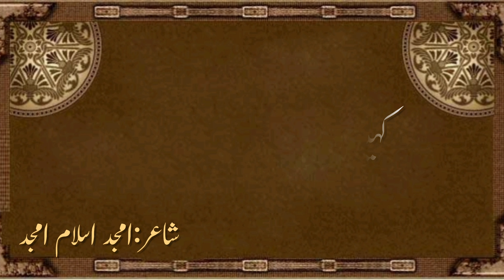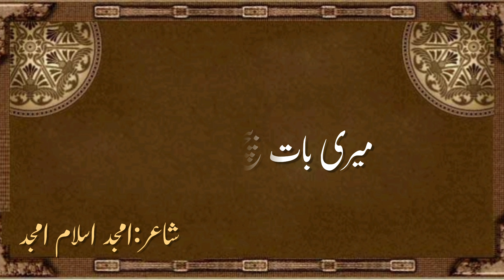Nai Khul Sake Gi Zuban Meri | Amjad Islam Amjad | 🤲 نہیں کھل سکے گی زباں میری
Welcome to the "Ijaz Ahmad Bhatti" Youtube channel!

Voice Over: Babar Sohail Bhatti

Poet: Amjad Islam Amjad (امجد اسلام امجد)

تیرے ارد گررد وہ شور تھا ، مری بات بیچ میں رہ گئی
نہ میں کہہ سکا نہ تو سن سکا ، مری بات بیچ میں رہ گئی

میرے دل کو درد سے بھر گیا ، مجھے بے یقین سا کرگیا
تیرا بات بات پہ ٹوکنا ، مری بات بیچ میں رہ گئی

ترے شہر میں مرے ہم سفر، وہ دکھوں کا جم غفیر تھا
مجھے راستہ نہیں مل سکا ، مری بات بیچ میں رہ گئی

وہ جو خواب تھے مرے سامنے ، جو سراب تھے مرے سامنے
میں انہی میں ایسے الجھ گیا ، مری بات بیچ میں رہ گئی

عجب ایک چپ سی لگی مجھے ، اسی ایک پل کے حصار میں
ہوا جس گھڑی ترا سامنا ، مری بات بیچ میں رہ گئی

کہیں بے کنار تھیں خواہشیں ، کہیں بے شمار تھیں الجھنیں
کہیں آنسوؤں کا ہجوم تھا ، مری بات بیچ میں رہ گئی

تھا جو شور میری صداؤں کا ، مری نیم شب کی دعاؤں کا
ہوا ملتفت جو مرا خدا ، مری بات بیچ میں رہ گئی

مری زندگی میں جو لوگ تھے ، مرے آس پاس سے اٹھ گئے
میں تو رہ گیا انہیں روکتا ، مری بات بیچ میں رہ گئی

تری بے رخی کے حصار میں ، غم زندگی کے فشار میں
مرا سارا وقت نکل گیا ، مری بات بیچ میں رہ گئی

مجھے وہم تھا ترے سامنے ، نہیں کھل سکے گی زباں مری
سو حقیقتا بھی وہی ہوا ، مری بات بیچ میں رہ گئی

امجد اسلام امجد​